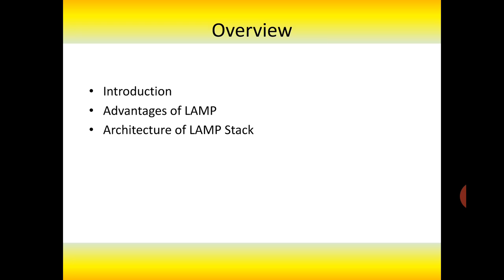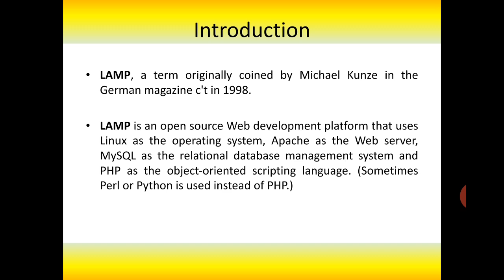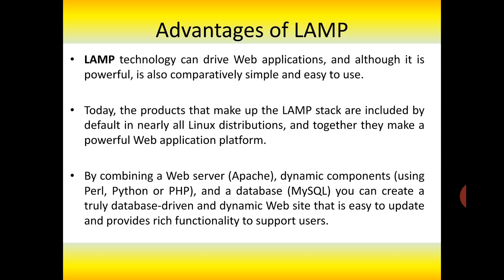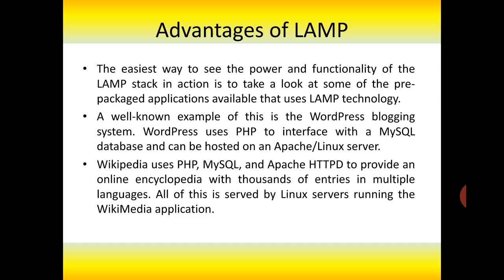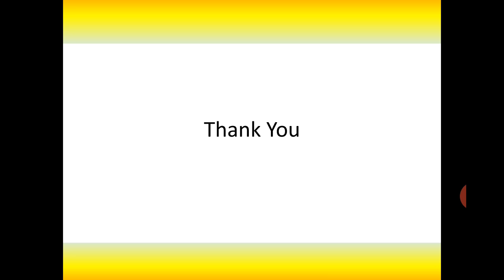LAMP: Introduction & Architecture (In Hindi)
Web Designing Tools for PGDWD, CS & IT students